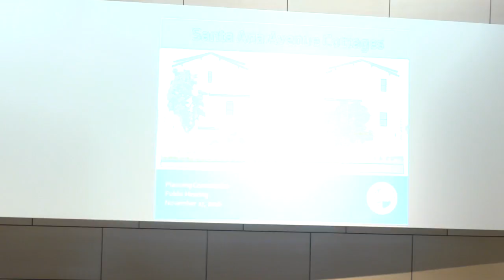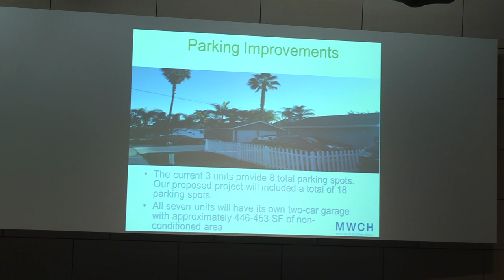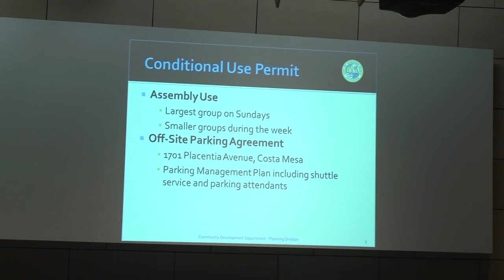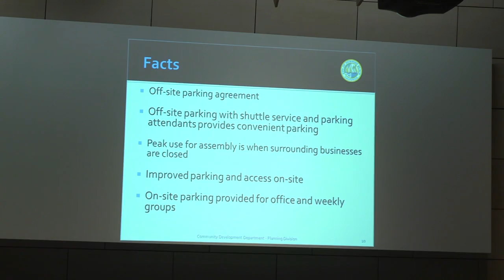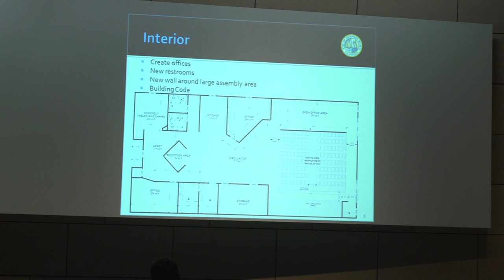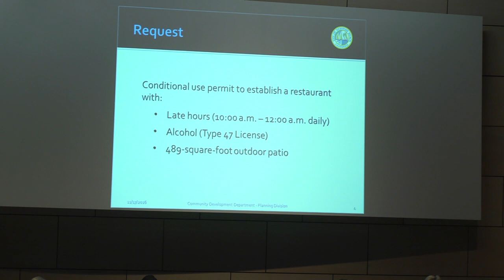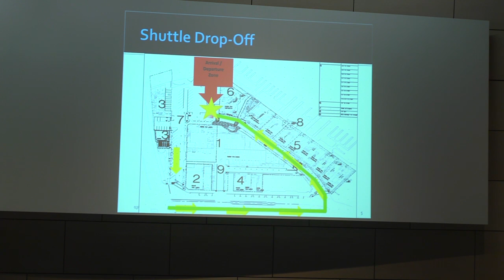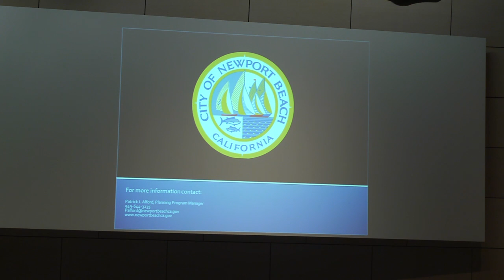Newport Beach Planning Commission 2016 11 17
To see a linked index to the November 17, 2016, Newport Beach Planning Commission video, click title (above) -- if necessary to go to single video view -- then click "SHOW MORE" (below). Use blue time stamps to access indicated agenda items.

The Commissioners seated from left to right are:  Erik Weigand, Bill Dunlap, Peter Koetting (Vice Chair), Kory Kramer (Chair), Peter Zak (Secretary, absent), Raymond Lawler and Bradley Hillgren.

00:00:00 -- I. CALL TO ORDER
00:00:08 -- II. PLEDGE OF ALLEGIANCE
00:00:30 -- III. ROLL CALL
00:00:36 -- IV. PUBLIC COMMENTS ON NON-AGENDA ITEMS
00:04:20 -- V. REQUEST FOR CONTINUANCES
00:04:59 -- VI. CONSENT ITEMS
00:05:00 --- 1. MINUTES OF OCTOBER 20, 2016
00:05:36 -- VII. PUBLIC HEARING ITEMS
00:05:39 --- 2. SANTA ANA AVENUE COTTAGES (PA2016-069)
00:05:45 staff presentation
00:10:45 applicant presentation
00:10:55 reports of ex parte communications
00:11:13 applicant presentation
00:22:47 commission discussion
00:30:49 public comments
00:36:10 commission discussion
00:37:04 motion
00:40:42 vote
00:40:59 --- 3. VIEWPOINT CHURCH CONDITIONAL USE PERMIT (PA2016-144)
00:41:12 staff presentation
00:45:34 commission questions
00:49:28 reports of ex parte communications
00:49:50 applicant presentation
00:53:40 commission questions and discussion
00:58:33 public comments
01:06:54 commission discussion
01:11:00 motion
01:14:00 vote
01:14:19 --- 4. OLEA CONDITIONAL USE PERMIT (PA2016-142)
01:14:23 staff presentation
01:17:43 commission questions
01:18:16 applicant presentation
01:19:57 commission questions
01:22:41 public comments
01:24:11 commission discussion
01:25:05 motion
01:25:59 vote
01:27:02 --- 5. LIDO MARINA VILLAGE OFF-SITE PARKING (PA2014-002)
01:27:10 staff presentation
01:34:25 commission questions
01:36:10 reports of ex parte communications
01:36:10 applicant presentation
01:36:57 public comments
01:39:13 commission discussion
01:39:24 motion
01:39:54 vote
01:40:10 --- 6. NEWPORT BEACH SUSTAINABILITY PLAN (PA2016-120)
01:40:19 staff presentation
01:45:45 Mayor Gardner presentation
01:49:41 commission discussion
01:53:15 -- VIII. STAFF AND COMMISSIONER ITEMS
01:53:15 --- 7. MOTION FOR RECONSIDERATION
01:53:20 --- 8. COMMUNITY DEVELOPMENT DIRECTOR’S REPORT
01:53:24 Update on City Council items & Local Coastal Program
01:58:22 --- 9. ANNOUNCEMENTS (REQUESTS FOR FUTURE AGENDA ITEMS) 01:58:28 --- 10. REQUESTS FOR EXCUSED ABSENCES (none)
01:58:40 -- IX. ADJOURNMENT

NOTES:

1. Visit the SPON website for an explanation of why the private filming and posting of this public meeting was necessary:

3. The agenda, staff reports and written comments related to this meeting are temporarily available here:

4. In time, an archived version of the full agenda packet (and minutes, once approved) will be found on the City website at:

5. The City's audio (only) recording of this meeting, which was incorporated into this video, was taken from under "Meeting Recordings" on the Planning Commission webpage at: